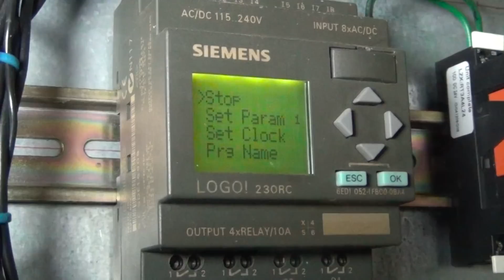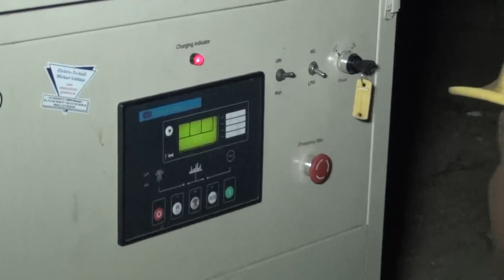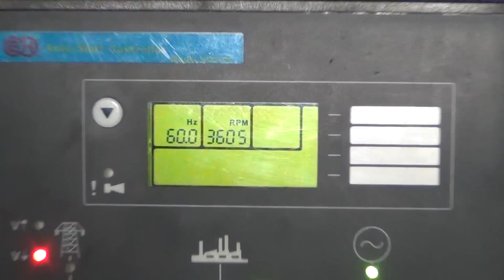[ YOUTUBERO ] Proceso de Estraccion de Energia con Gas Metano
ceviches,
camarones,
casco de burro,
conchas,
mariscos,
playa,
salvadoreños,
elsalvador,
el salvador,
salvadoreños,
salvadoreña,
viajando,
cocinando,
cocina,
comiendo,
comprando,